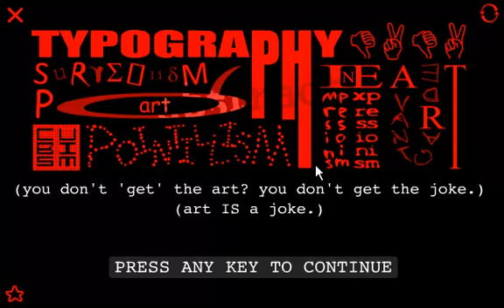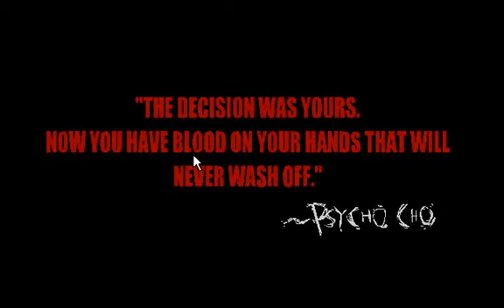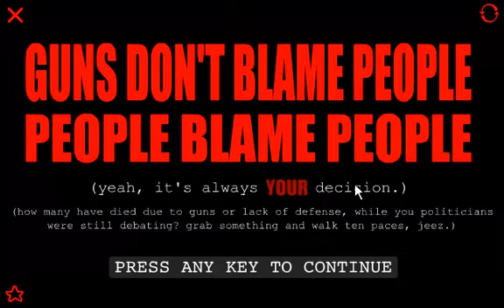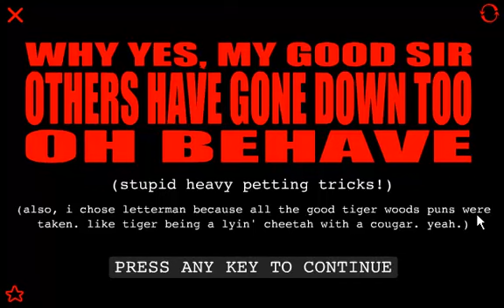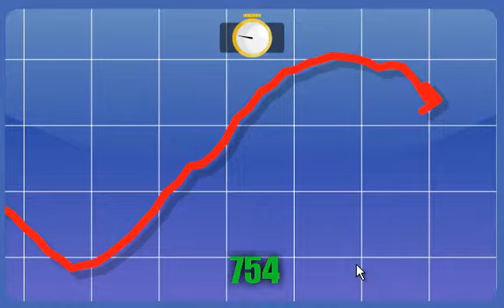Lets play Replaying :The Game: Part 1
Yes ive played the game before :P